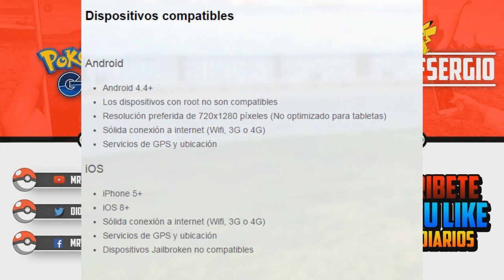Pokémon GO YA NO ES COMPATIBLE CON ROOT Y Jailbreak nueva actualización